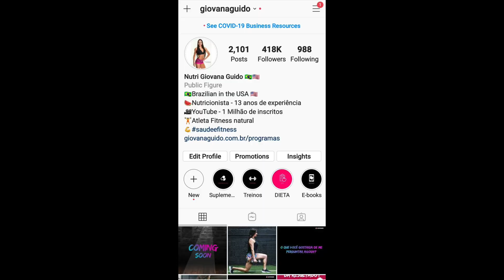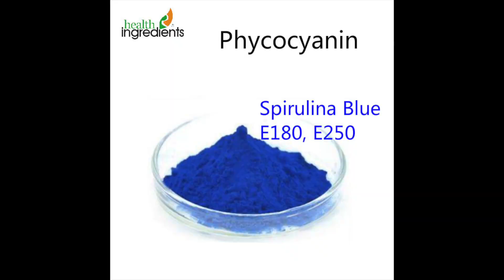Veja o que pode acontecer se você usar SPIRULINA todos os dias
Precisando de um plano de alimentação para secar gordura ou ganhar massa magra? Adquira meus programas em forma de aplicativo:

2- Desafio 8 Semanas Para Ganhar Massa Muscular de Forma Natural

💪👉Escolha seu objetivo atual e veja como alcançar seus resultados através do desafio certo para você! Muitos outros participantes já usaram estes desafios para secar gordura ou ganhar massa muscular de forma natural! Coloquei fotos deles nos sites acima, confira!